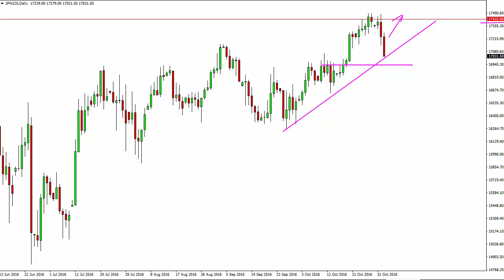Nikkei Technical Analysis for November 3 2016 by FXEmpire.com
- November 3 2016 index daily technical analysis for the Nikkei INDEX.Find more information about Forex and Commodities News Technical Analysis Fundamental Analysis and Brokers on FX Empire